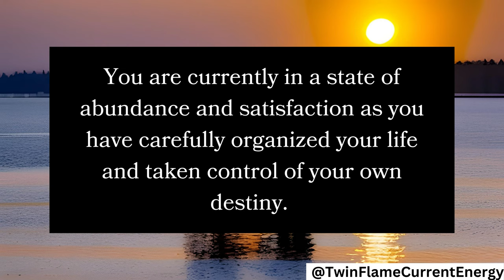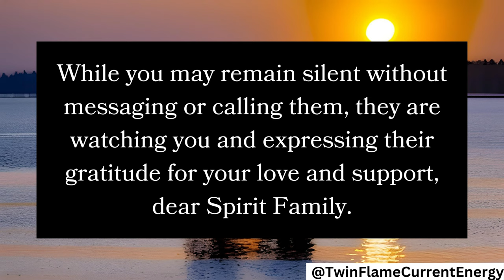😥Your person watch you closely... | Twin Flame Tarot Reading 🥺| DM feelings to DF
twin flame,
divine masculine,
twin flame reading,
divine feminine,